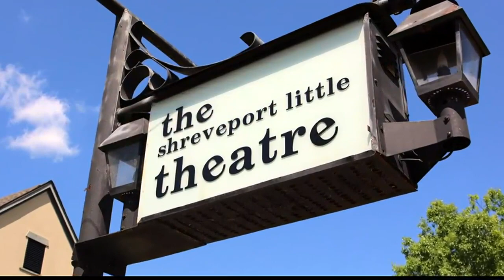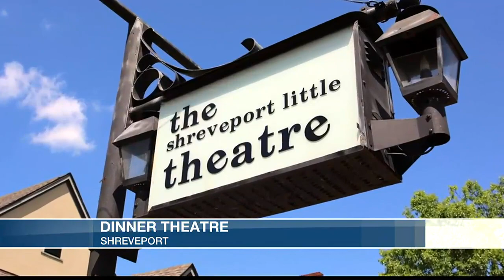Shreveport Little Theatre to add dinner theatre to entertainment offerings